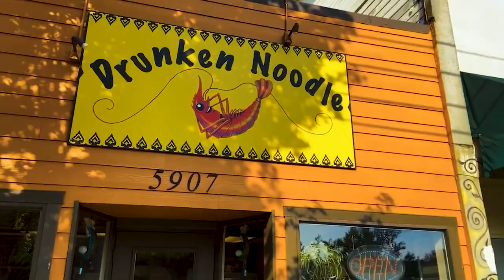Get to know: Overlook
We’re here in Overlook Neighborhood, one of the last in our North Portland series, but by no means the least favorite. A secluded neighborhood with the best proximity to the rest of the city and unrivaled accessibility through the I-5 corridor. Whether you're from near or far, you’ll definitely recognize and remember it as the happy home of one of the world’s largest shoe brands — Adidas HQ.

If you find yourself planning a move in the near future to the North Portland area, be sure to check out our 'Get To Know' series for all the details on hot spots you won't want to miss out on.

About Piece of PDX
Piece of PDX is a Pacific Northwest-based Real Estate team, licensed to support your real estate transactions in Oregon and Washington.

On my socials, I share real estate education, the top homes on the Portland market, and relevant Portland Metro information that will have you feeling more than prepared to buy, or sell, a home here.

Filming: Thomas Shapiro, Piece of PDX
Video Production & Design: Numinous Creative